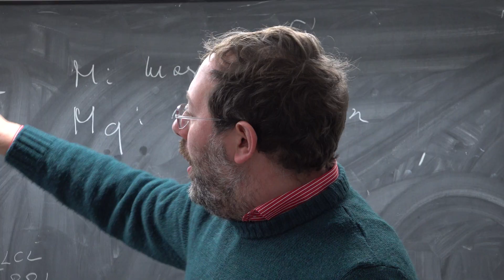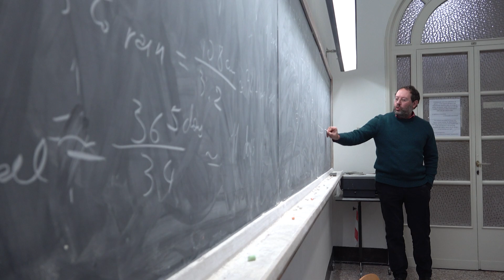Two year master in Science of climate (short version)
A two-year Master’s programme in English that enables graduates to pursue careers in climate science and its diverse professional applications.